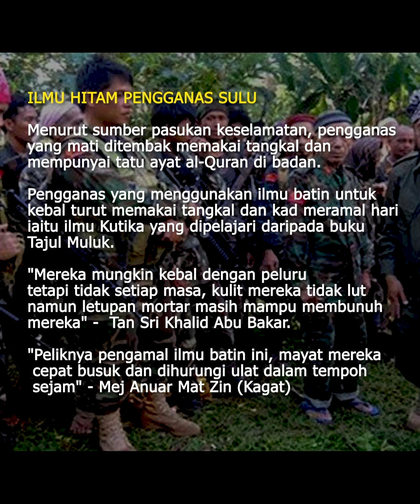KITA KONGSI | KISAH SEBENAR LAHAD DATU | PART 3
"Kita kena fikir mana musuh kita, bukan fikir macam mana kita nak balas dendam." - Datuk Rashid Harun.